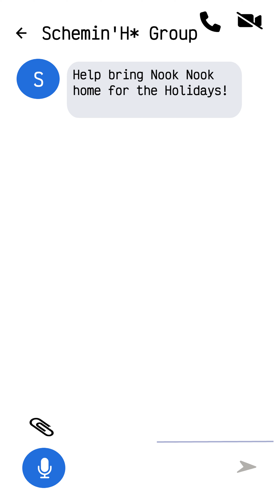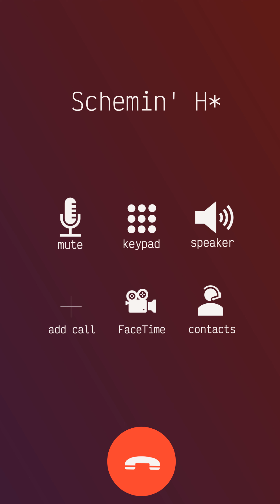Angry B*tch | Bring Nook Nook Home for the Holidays!